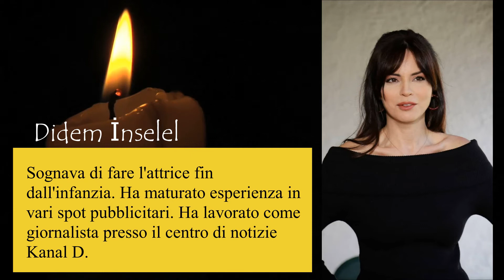Chi è Didem İnselel?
Didem İnselel è nato il 13 luglio 1976 a Istanbul. È una serie TV turca di successo e attrice cinematografica.

Demet Özdemir, bollettino settimanale!
1- La vita lavorativa di Demet Özdemir.
2- Vita privata di Demet Özdemir.
3- I post di Demet Özdemir.
4- Notizie su Demet Özdemir nella stampa turca.
5- Commento speciale del nostro canale su Demet Özdemir...